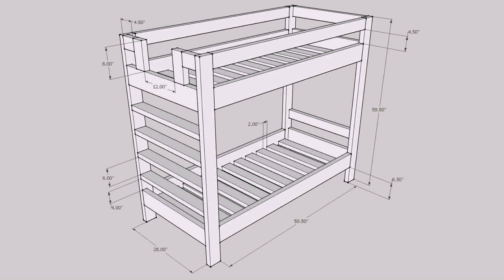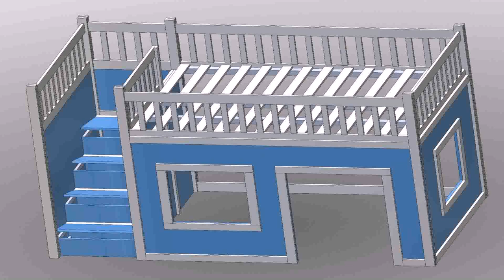Buy Car NY 5% DP